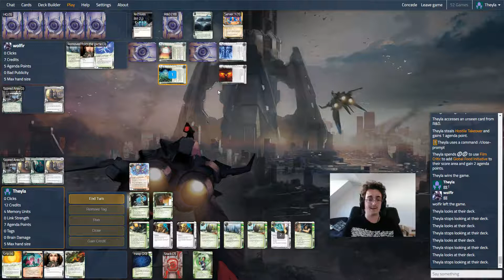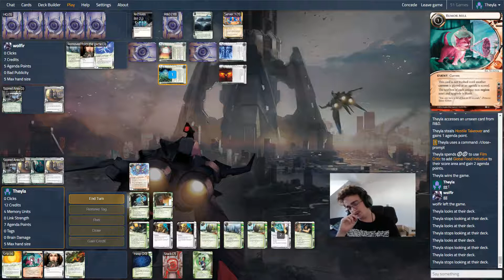Android: Netrunner - Random Battle #68 Hayley Hate Machine VS Skorpios Axeidents Happen Variante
Comme promis voila le retour du deck Hayley Hate !
Et comme la loi de Murphy existe c'est un match retour contre un deck Skorpios !